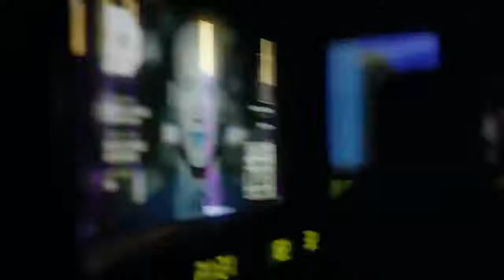Cyberpunk 2077 official trailer